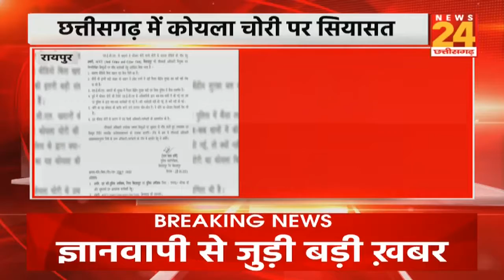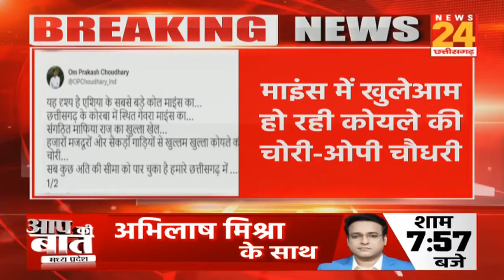छत्तीसगढ़ में कोयला चोरी पर सियासत तेज